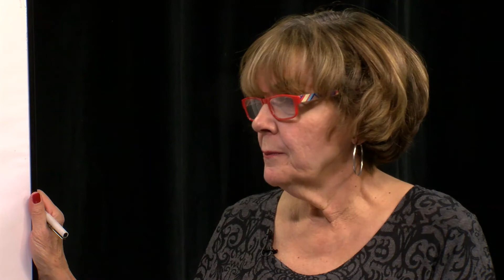Community Conversations: Michael Horne